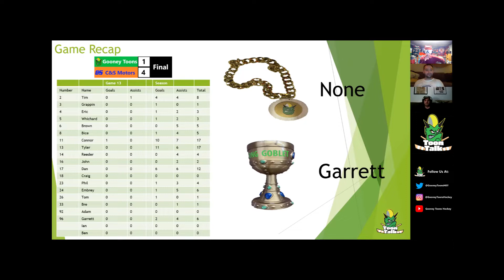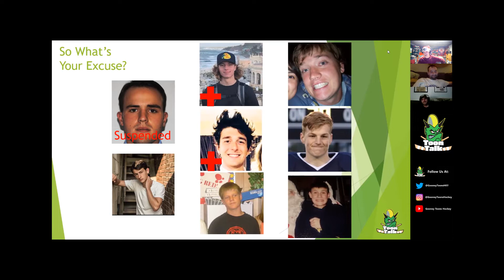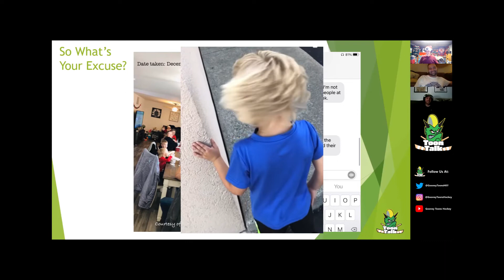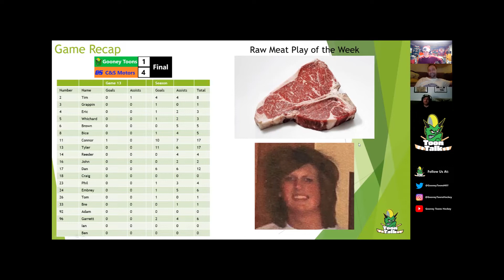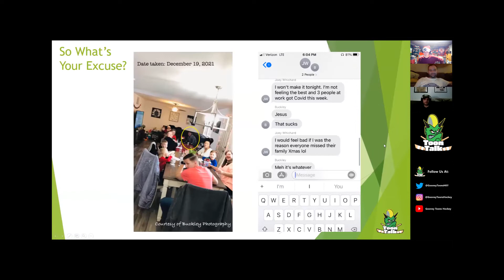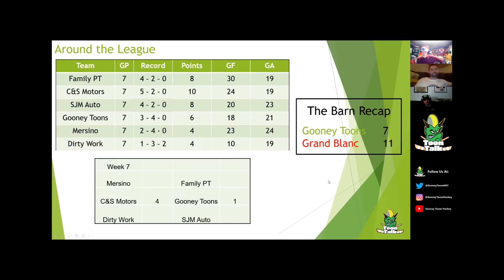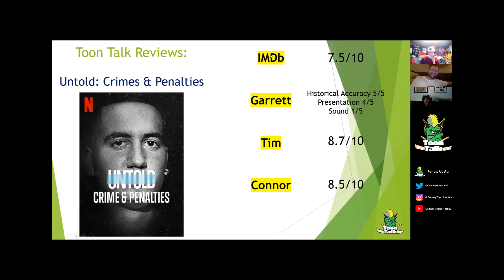Toon Talk: Episode 16 - YOU GAVE SANTA COVID???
The boys are back and in a festive holiday mood. They recap a rough loss to C&S Motors and discuss the most jam packed 'What's Your Excuse' segment of the season. They also review a hockey doc and answer some random questions.